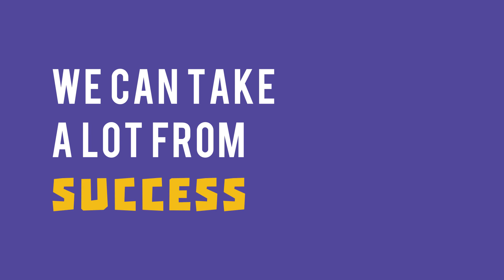CareerLaunch8 EXPLORING ON MY OWN